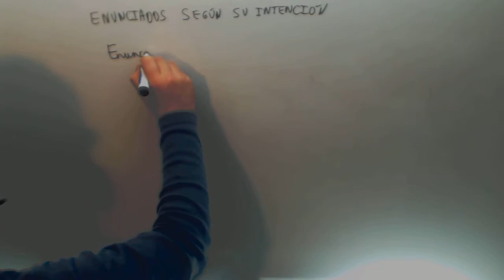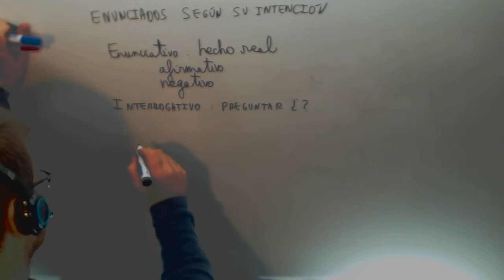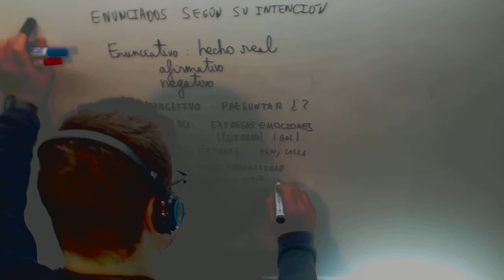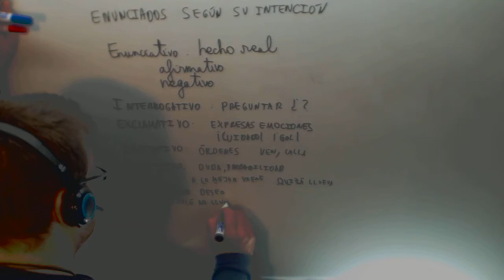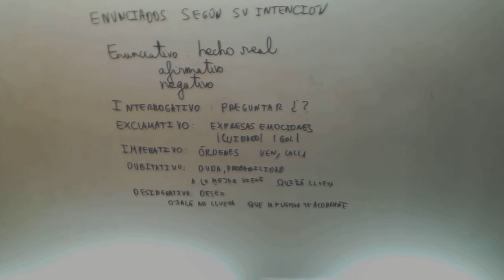Clases oraciones segun significado Lengua 3º ESO Academia Usero Estepona